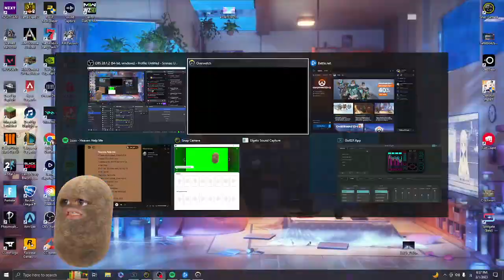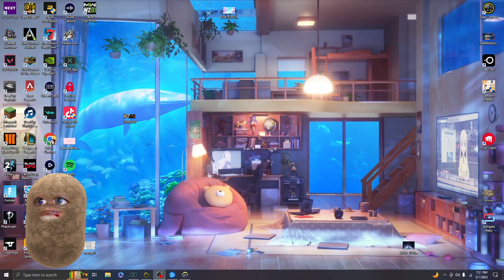potato plays overwatch but im sick so help